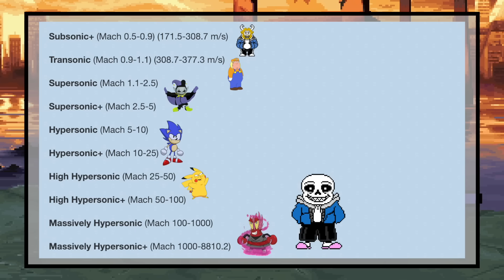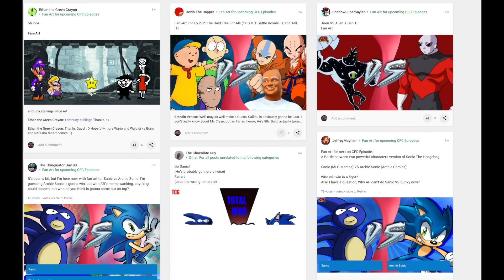SANS vs JEVIL! (Undertale vs Deltarune Animation) | Cartoon Fight Club Episode 298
Jevil vs Sans, Sans vs Jevil, Undertale vs Deltarune, Deltarune Animation, Jevil Animation, Jevil Remix, Sans Remix, SANS vs JEVIL! (Undertale vs Deltarune Animation) | Cartoon Fight Club Episode 298 by AnimationRewind!

Undertale is a role-playing video game created by American indie developer Toby Fox.

Jevil Theme, Jevil Cartoon!